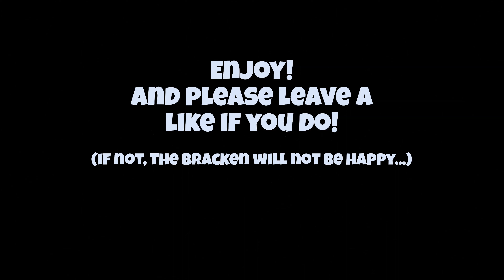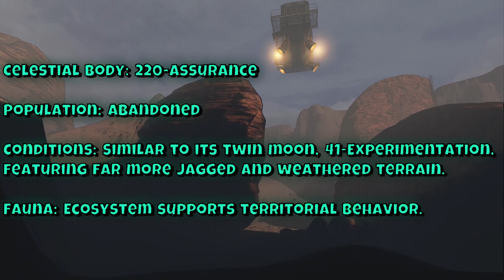Interns on Titan // Lethal Company V49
Timestamps Below!

Interns Josh and Zach take their careers to the next level with Shift-Leader Austin and newly demoted/fired, turned Freelancer, Alex.

After assuming the Shift-Leader post, Alex's damages to the company were so severe, the only course forward was to clone Shift-Leader Austin, and place Alex on temp status. As such, he's rejoined the cause as a freelancer.

Lethal Company game play night part 4.

Start: 0:00
Attack on Titan: 0:42
Masked: 2:09
Where's Josh?: 2:49
Slinky Falls: 3:06
Our Vow: 4:10
You Ready?: 5:13
Last Words 5:49
A Chicken or Wise Man: 6:13
Brother in Arms: 8:00
Mazel Tov Pt 1: 9:19
Mazel Tov Pt 2: 10:28
Mission Accomplished 11:31
Mazel Tov Pt 3: 12:10